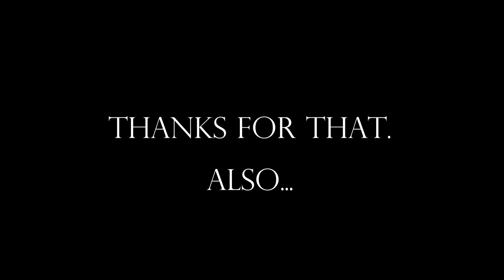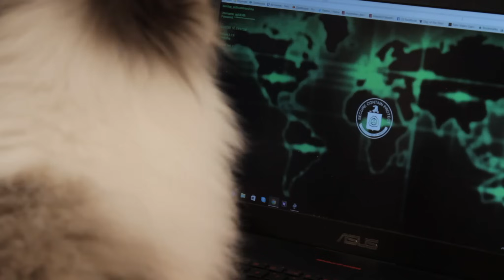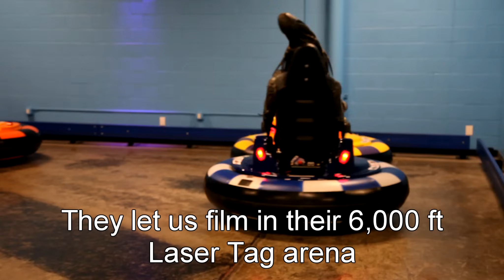Assist Me - ALIEN - The Movie (Aliens 30th Anniversary/MKX Release Fan Film)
since they we're so cool with us shooting at their place.